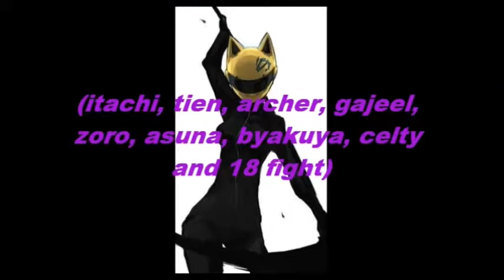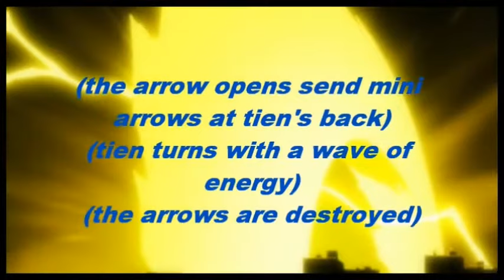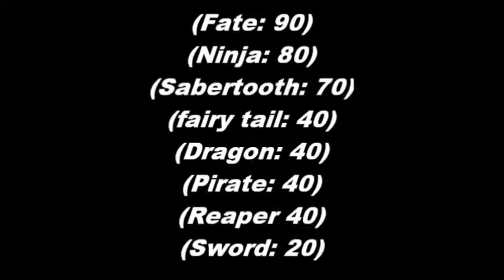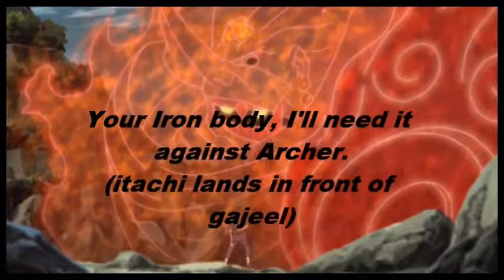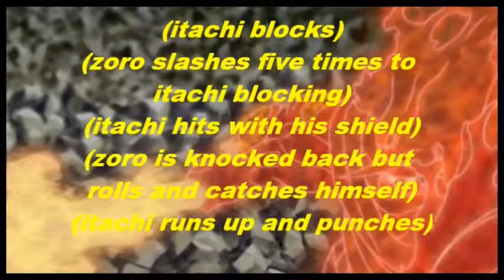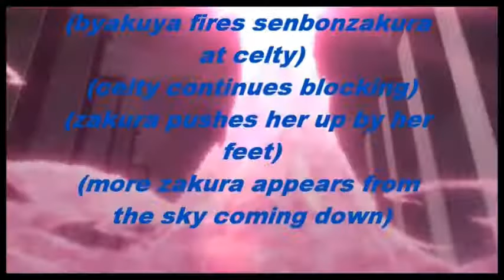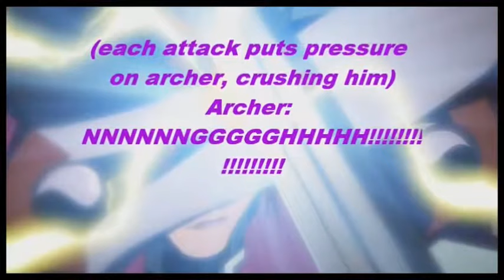Fairy Tail Chat Tournament Of Power Ova 20